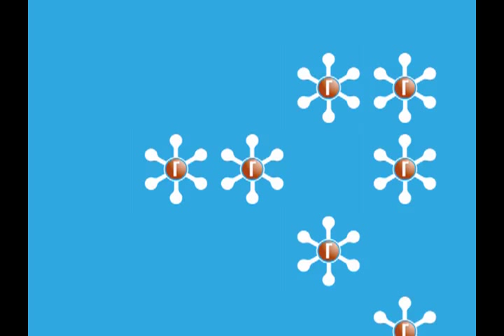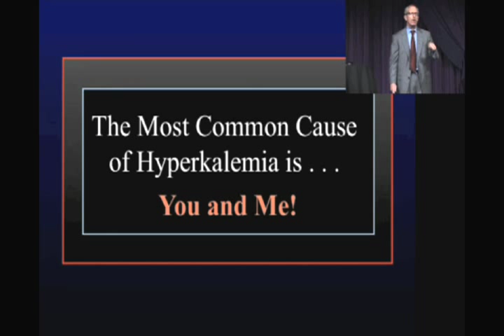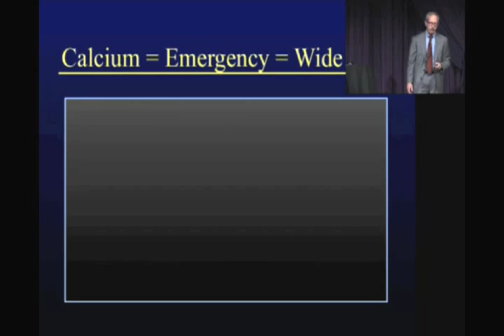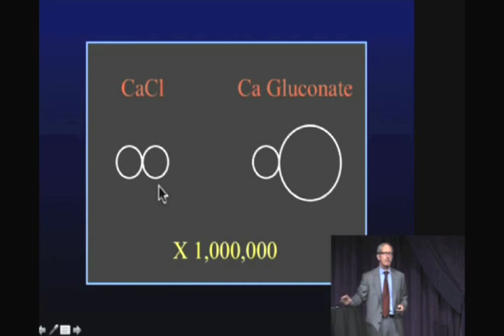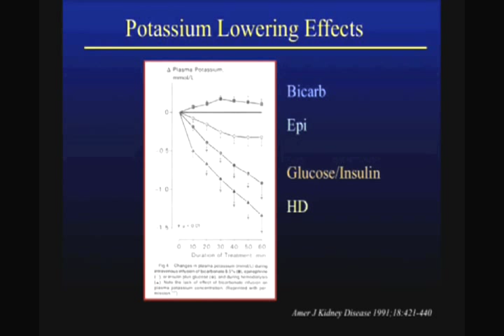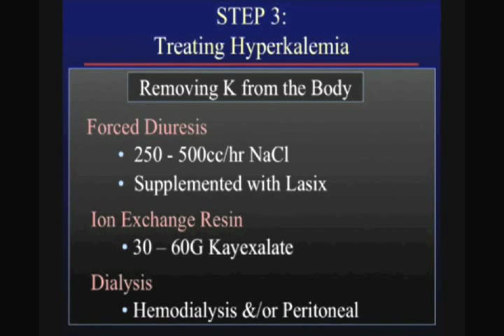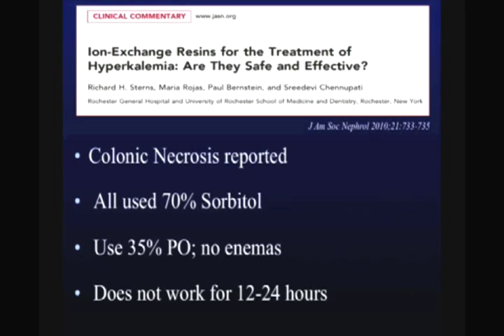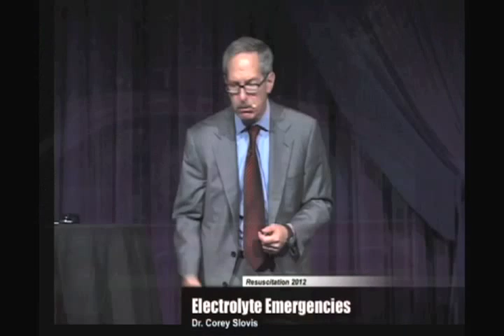Resuscitation V Cast Hyperkalemia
Dr. Mattu breaks down and highlights important parts from a lecture on Hyperkalemia.

For information on attending and watching the lectures live at the conference this year